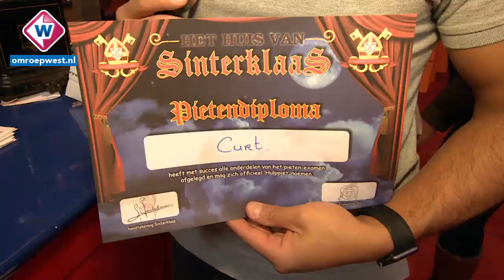Curt haalt zijn pietendiploma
Duizenden kinderhartjes kloppen dit weekend dus extra snel en vol
verwachting. Sinterklaas is bijna jarig en heeft het er maar druk mee.
Al die gedichten, surprises en cadeautjes moeten natuurlijk bezorgd
worden. En daar kan de Sint wel wat extra hulp bij gebruiken van onze
eigen verslaggever Curt Fortin...